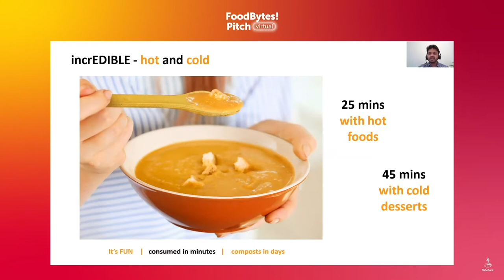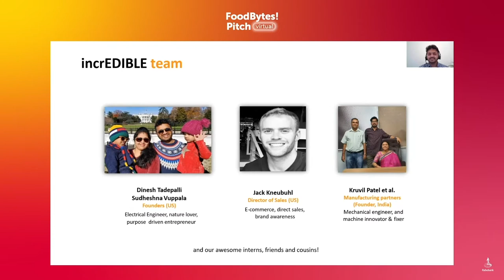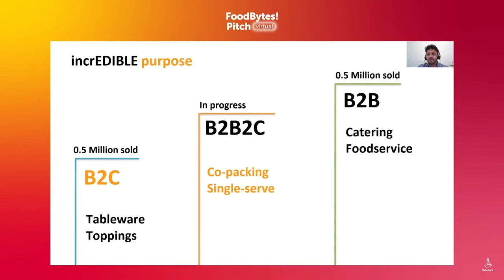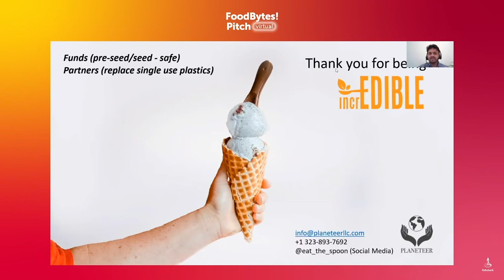Planeteer - Edible Spoons Reduces Plastic Waste - Full Startup Pitch - FoodBytes! 2020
Watch as Dinesh Tadepalli presents Planeteer at FoodBytes! 2020. Planeteer is the maker of edible cutlery. Planeteer's first product, incrEDIBLE, is an all-natural, vegan, protein-rich and compostable spoon that stays firm in hot and cold foods.

Follow FoodBytes! on Instagram: @foodbytesbyrabobank